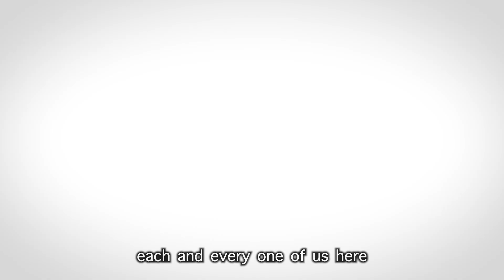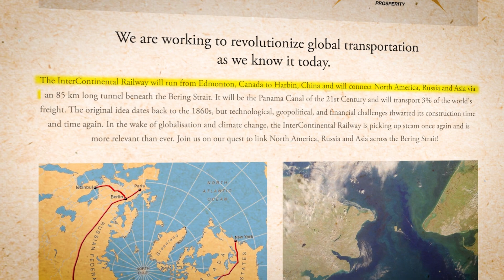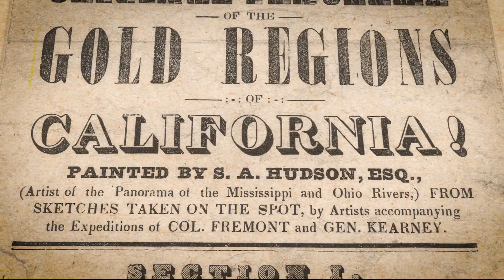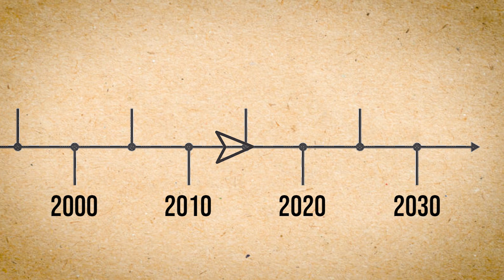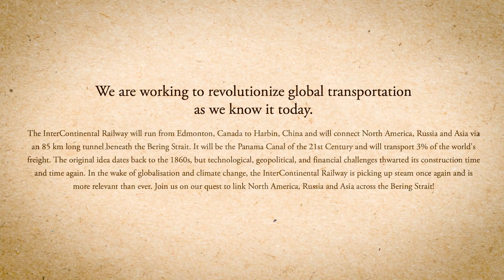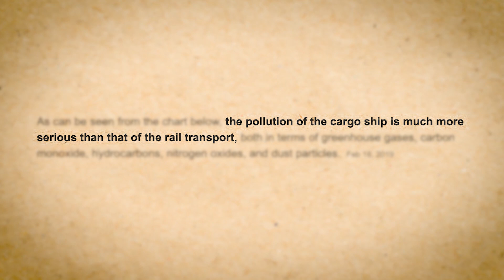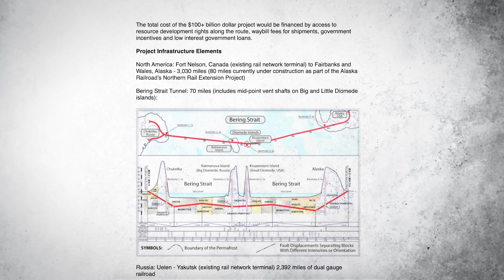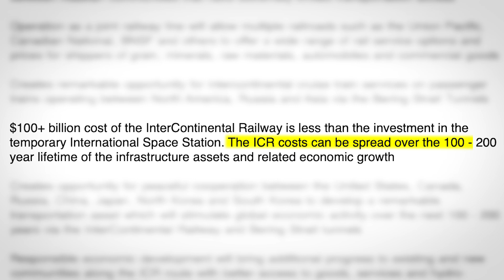The Terrifying Plan to Connect Russia and The US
The Terrifying Plan to connect Russia and Alaska through the Diomede Islands has been in the works for a couple hundred years now, but recent developments have made this plan much more realistic. The Bering Strait bridge would change global transportation and supply chain as we know it. Watch until the end to hear all the insane plans to make this russia to alaska bridge possible.

If you are or represent the copyright owner of materials used in this video and have a problem with the use of said material, please send me an email, and we can sort it out.